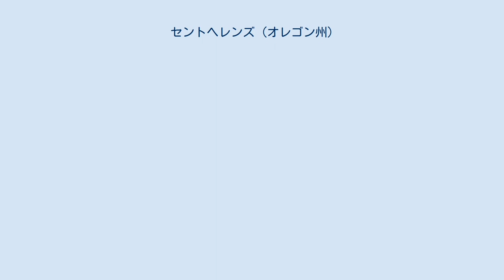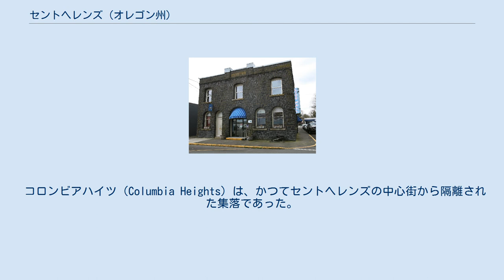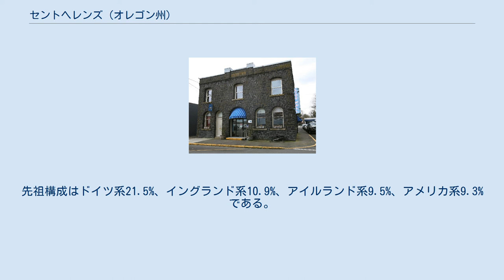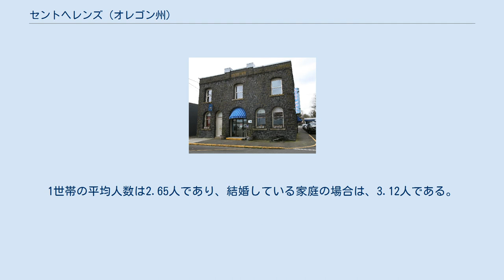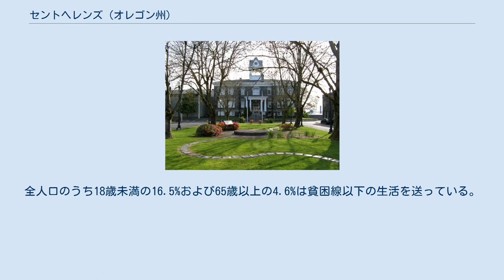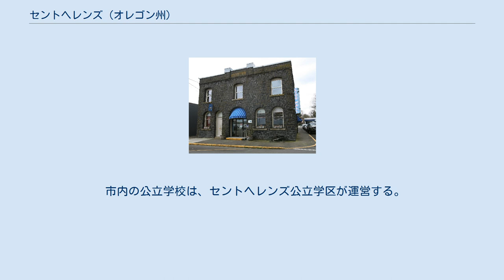セントヘレンズ (オレゴン州)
コロンビア郡_(オレゴン州)
セントヘレンズ（英: St. Helens）は、アメリカ合衆国オレゴン州の市であり、同州コロンビア郡の郡庁所在地である。
ニューイングランド出身のキャプテン・H・M・ナイトンが1945年に設立した「プリマス」を前身とする。
名称がセントヘレンズとなったのは1850年の終わりの頃であり、63km離れた場所にあるセントヘレンズ山をよく眺望できる場所にちなんで名付けられた。
2000年の国勢調査の発表による市の人口は、10,019人だった。
 セントヘレンズは、コロンビア川の船着場として1840年に設立された。
1853年、太平洋郵便蒸気船会社（パシフィック・メール社）は、セントヘレンズを同社の唯一の停留場にしようと試みたが、ポートランドの商人たちの反対運動に遭い頓挫した。
この難局は、サンフランシスコの蒸気船「ペイトナ」の助力により打開することができた。
 セントヘレンズの市制施行は1889年である。
 国道30号線が市内を貫いている。
 アメリカ合衆国国勢調査局の発表によれば、市の総面積は14 km2（5.3 mi2）で、その内11 km2（4.3 mi2）が陸地、2.6 km2（1.0 mi2）が水地である（水地率18.27%）。
 コロンビアハイツ（Columbia Heights）は、かつてセントヘレンズの中心街から隔離された集落であった。
 コロンビア郡庁舎（1906年） 2000年の国勢調査では、市の人口は10,019人で、3,722世帯、2,579家族が暮らしていた。
人口密度は2,305.6/mi2（889.3/km2）だった。
927.8/sq mi（357.9/km²）の平均密度に4,032軒の住宅が建っている。
先祖構成はドイツ系21.5%、イングランド系10.9%、アイルランド系9.5%、アメリカ系9.3%である。
 3,722世帯のうち、39.3%が18歳未満の子供と一緒に生活しており、51.5%は夫婦で生活している。
12.6%は未婚の女性または寡婦が世帯主であり、30.7%は結婚していない。
24.2%は1人以上の独身の居住者が住んでおり、7.9%は65歳以上で独身である。
1世帯の平均人数は2.65人であり、結婚している家庭の場合は、3.12人である。
 セントレヘンズ市庁舎 市内の住民は30.2%が18歳未満の未成年、18歳以上24歳以下が9.0%、25歳以上44歳以下が31.7%、45歳以上64歳以下が19.6%、および65歳以上が9.6%にわたっている。
18歳以上の女性100人ごとに対して男性は96.2人である。
人口の11.9%および家族の8.7%は貧困線以下である。
 セントヘレンズ市は、多くの映画のセットとして用いられてきた。
著名な例として、『ハロウィーンタウン』、ステファニー・マイヤーの小説『トワイライト』がある。
 市内の公立学校は、セントヘレンズ公立学区が運営する。
 セントレヘンズの週刊紙に、1881年創刊の『ザ・クロニクル』がある。